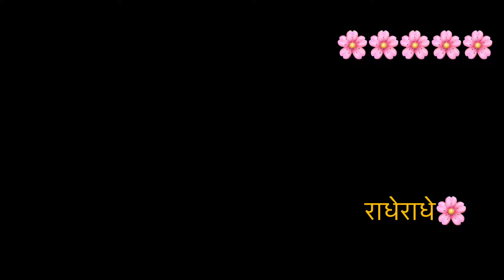Kanha ji k vivah m kia khub sara dance😍|Mathura🌸Vrindavan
Barati bankar kia khub sara dance Kanha ji ki shadi me 🌸🌸❤️aap bhi kro hmare sath miljae enjoy 🌸❤️
Krishna vivah
Rukmani ji vivah
Mathura
Vrindavan